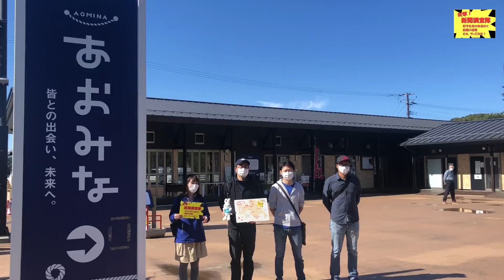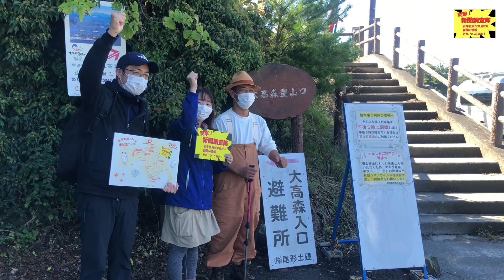突撃！新聞調査隊vol.5「宮城オルレ奥松島コース歩いてみた」（河北新報社販売部）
河北新報社販売部の新企画「突撃！新聞調査隊」です。

河北新報社販売部の若手社員「河北新報ヤング」のメンバーが体当たりで河北新報紙面に載った記事を実際に体験しレポートします。